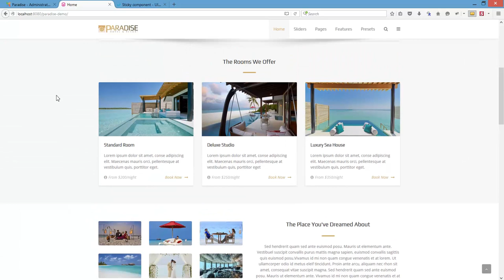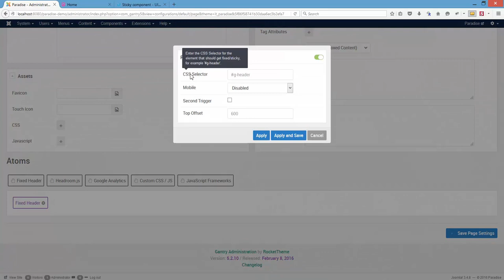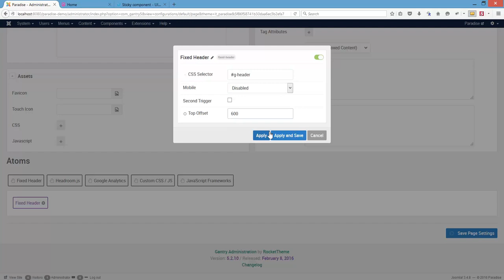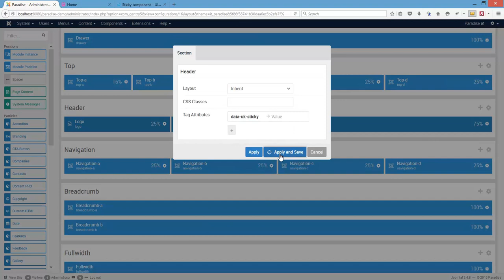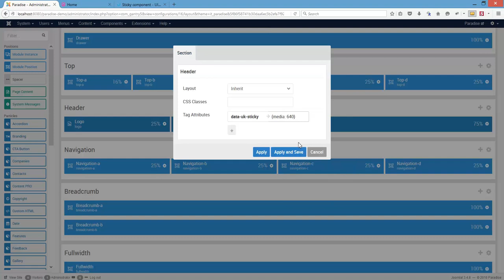Gantry 5 - Fixed/Sticky Header (Paradise)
This video shows how to apply the Fixed/Sticky Header in Paradise - Gantry 5 based template.

InspireTheme LTD develops Joomla! templates based on the Gantry5 and Helix 3 frameworks. For more details, please visit out website.